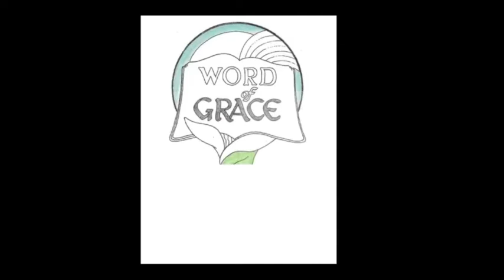The Definition of Thankfulness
Thankfulness is an attitude by which we express our appreciated for what we receive from others.